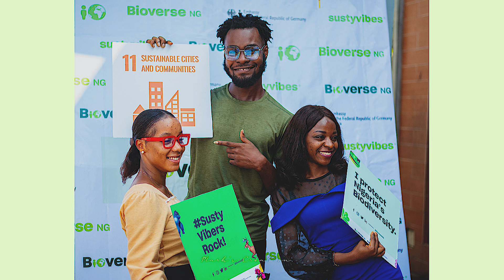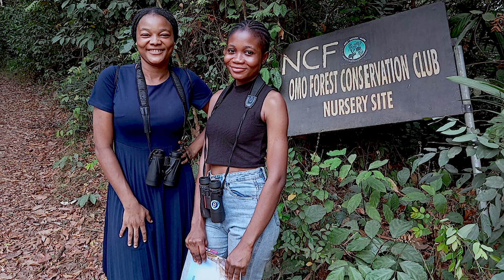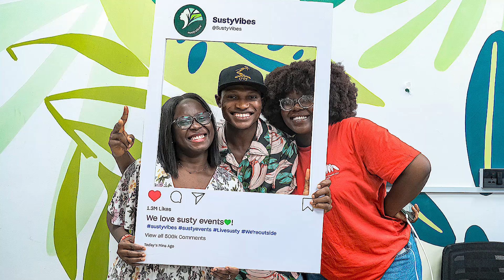Bioverse NG Documentary for SDG Action Awards